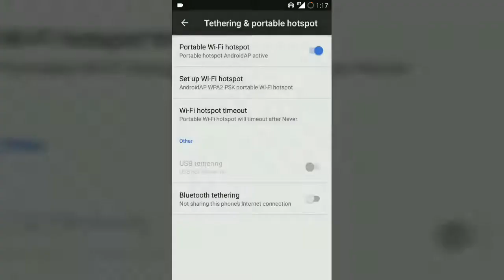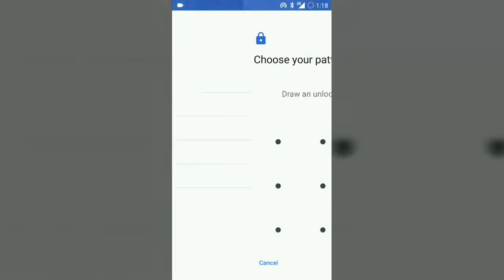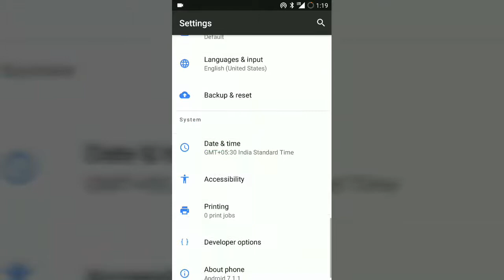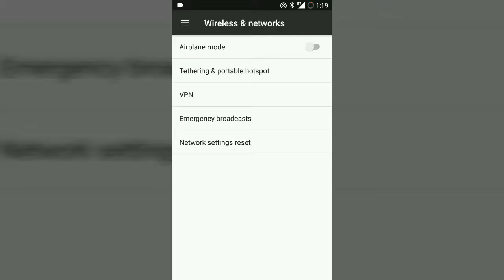Ressurection Remix Rom Nougat Redmi 3S/Prime/Plus/3X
Hello Guyzz This Is Andro Edge And Today I Am Back With New Rom Review Of Ressurection Remix Rom For Redmi 3S It's Having Same Bug As Lineage 14.1 Have Patience It will Be Fixed Soon